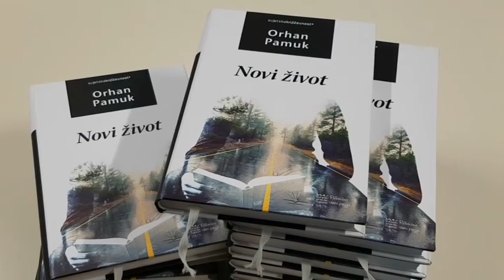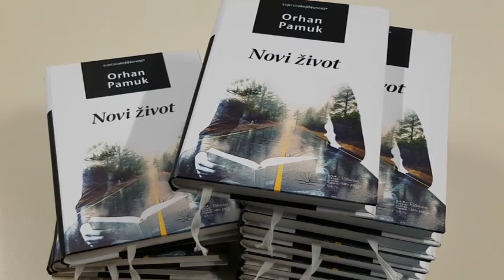PRIJEM UČENIKA DOBITNIKA NAGRADA NA DRŽAVNIM TAKMIČENJIMA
GIMNAZIJA  "MILOJE DOBRAŠINOVIĆ"
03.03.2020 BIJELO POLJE